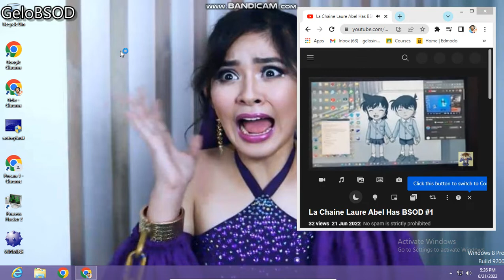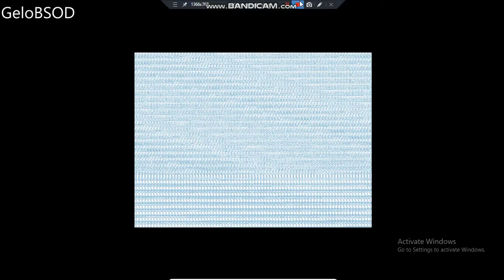Conan AUTTP ATHDTC has BSOD VM (Windows 8)